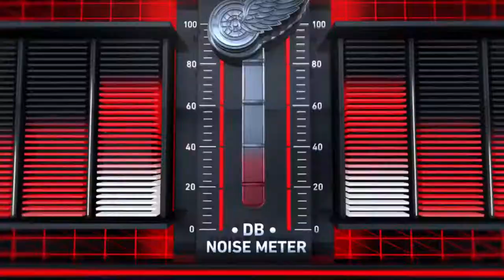Daktronics Creative Services Show Reel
You're watching a montage highlighting the latest and greatest content we've produced for our customers. If you like what you see and would like to explore what we could create for you, drop us a line!